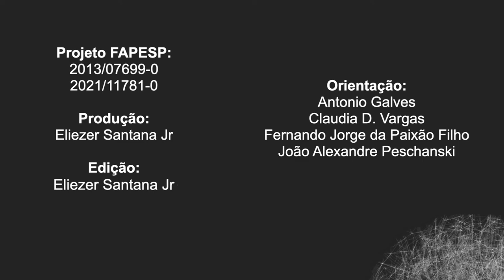Conhecendo a lesão do plexo braquial: dor do membro fantasma e dicas de como buscar tratamento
Já ouviu falar da dor do membro fantasma? Ela é uma dor que é sentida em uma região que já foi amputada e há relatos de pacientes com lesão do plexo braquial que sofrem com esse tipo de dor. Quem fala sobre o assunto é José Vicente Martins, professor de Fisioterapia da UFRJ. Nesta segunda parte da entrevista, ele também comenta sobre casos mais complicados da lesão e dá dicas de como buscar tratamento.